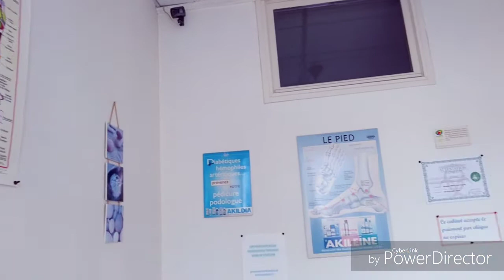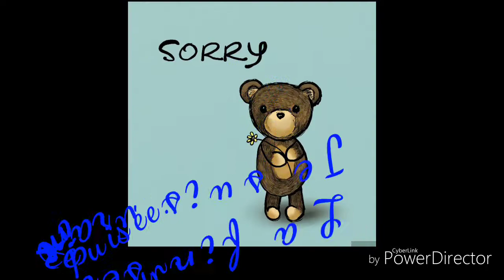Vlog 8 :SADI-S & COMPAGNIE - Dernière ligne droite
Tu trouveras toutes les informations concernant les chirurgiebariatrique, les différents médecins, chirurgiens et autres...

Si tu souhaites te donner des chances de ton côté je te conseille cette clinique qui est là pour te faire évoluer. Vraiment très très bien rien à redire !

Ici tu pourras trouver des informations sur :

~ Mon  passé
~ Mon présent
~ Mon  avenir
~ Les différentes chirurgies bariatrique
~ Les différentes chirurgie réparatrice (même si j'avoue que je n'en suis pas encore là, du coup ça sera un petit peu plus tard)
~ Mes difficultés
~ Mes joies
~ Mes peines et encore tout plein d'aventures ... pose-moi des questions et j'y répondrai avec grand plaisir.

PROFIL

Petite dragibus noire souriante sur roulettes ! Qui a toujours la pêche... Personne qui n'hésitera pas à te mettre tous en pleine poire, si ça ne lui plaît pas.

Je n'utilise pas d'ordinateur ni de montage (ou presque)... Je suis entrain de faire des tests avec PowerDirector. J'espère que ça ne va pas trop gâcher tout son charme.
J'espère que vous allez tous m'aider à m'améliorer et à me faire connaître big lol.
J'espère ne pas dépasser 15 min dans mes vidéos ce qui va être très difficile pour une grande bavarde comme moi.

Bizouk à tous !!!